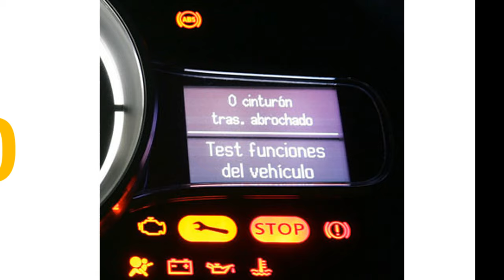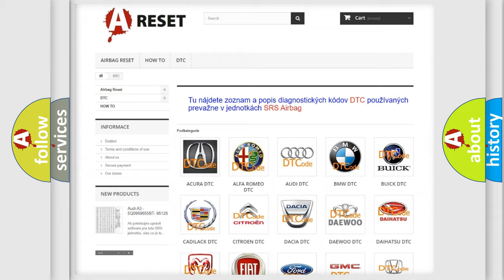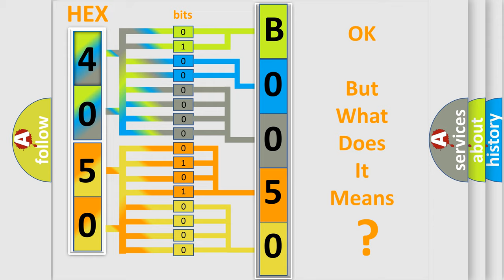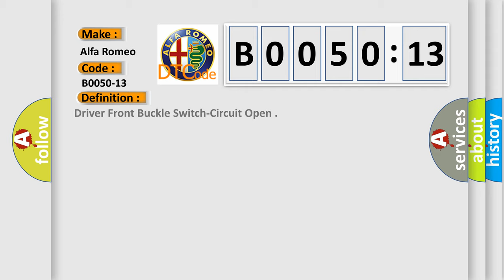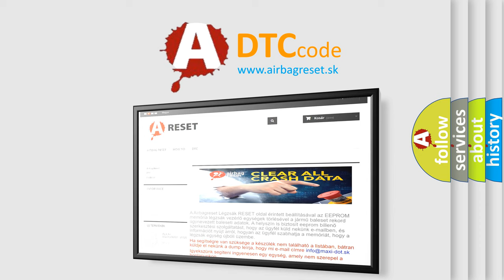DTC Alfa-Romeo B0050-13 Short Explanation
Contents:
0:21 Basic DTC analysis according to OBD2 protocol standard.
1:48 Insight into programming
2:58 A diagnostically understandable description of the Diagnostic Trouble Code
3:05 Basic error definition

Make:
Alfa Romeo
Code:
B0050-13
Definition:
Driver Front Buckle Switch-Circuit Open
Description:
If the ORC detects the driver seat belt buckle switch circuits have been open for 2.5 seconds. The active code will change to stored after the ORC verifies the driver seat belt buckle switch sense circuit voltage has returned to normal voltage range for five seconds.
Cause:
Driver Seat Belt Buckle Switch Sense Circuit Open
Driver Seat Belt Buckle Switch Ground Circuit Open
Driver Seat Belt Buckle Switch
Occupant Restraint Controller (Orc)
Failure Type:
Circuit Open